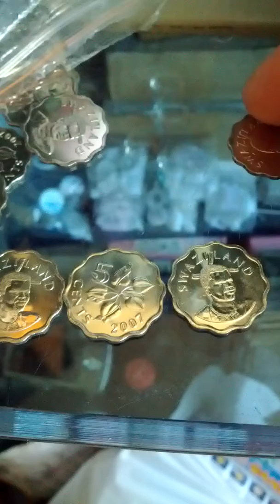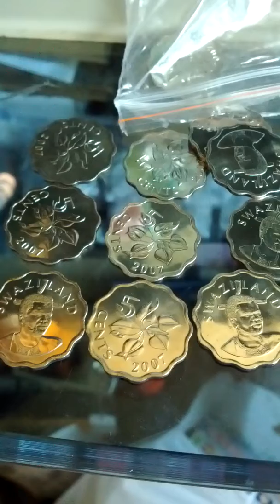Lots of Swaziland 5 Cent 2007(AH 1429) Coins-02. Not to getting easy!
Sun 29th Sep 2019(AH 1441 Muharram)
These are lots of Swaziland 5 Cent 2007(AH 1429) Coins again...
And not to getting easy in the currency.